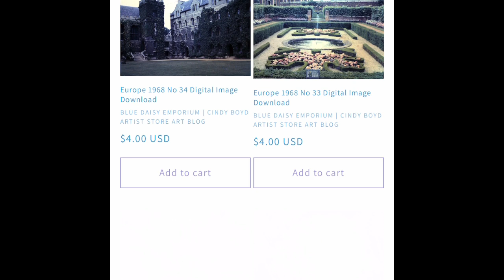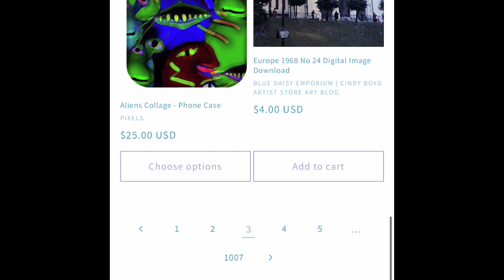New Products Weekly Dec 4 2023 Blue Daisy Emporium